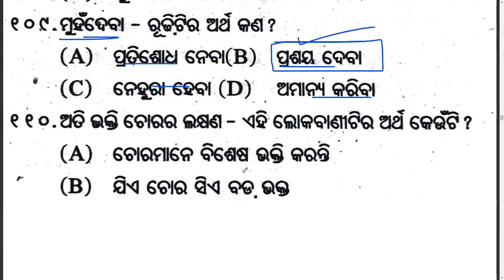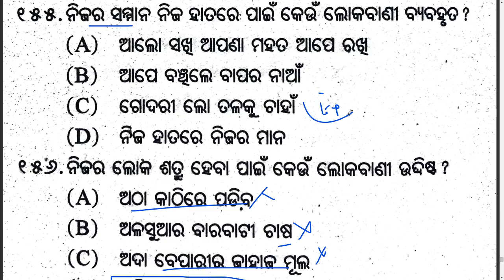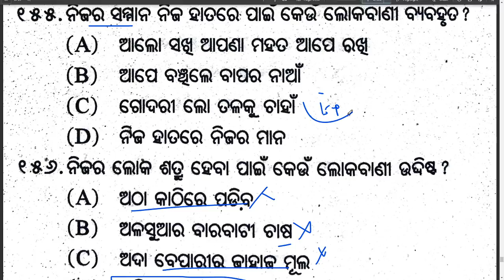100+ Rudhi & Lokabani MCQ Short Questions || Odia Lokabani Short Questions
Odia Gramamr Rudhi & Lokabani
odia grammar lokabani mcq short questions
odia grammar rudhi
odia grammar rudhi lokabani